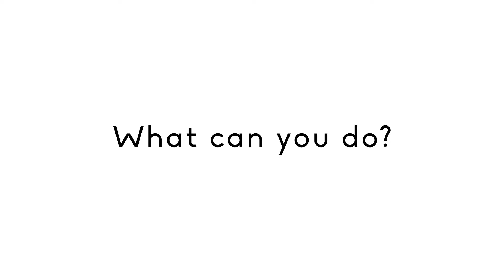The Goat Project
Meet Stella, a spunky and talented girl from Oletukat, Kenya. Stella lives in an area that is very dry and growing food is very difficult. Through the Hope Venture, Stella was able to receive a goat, which provides food and income for her and her family. To find out more visit: